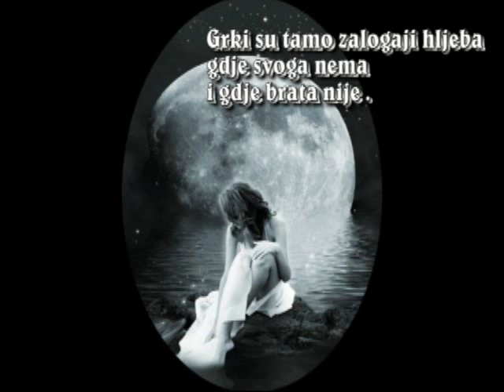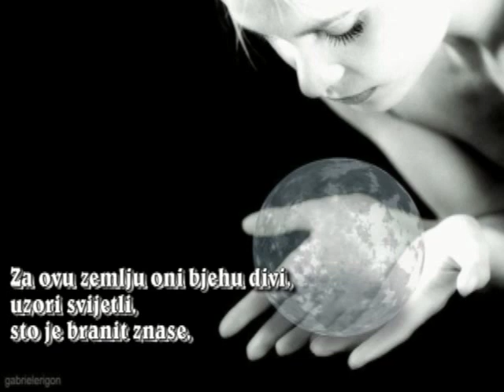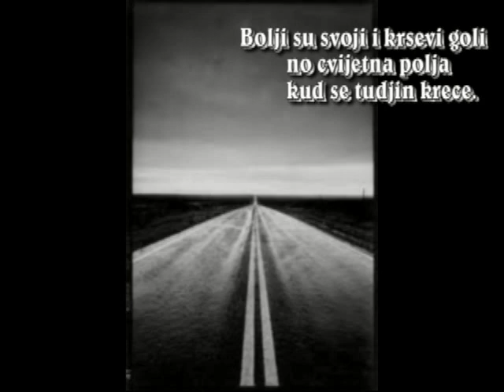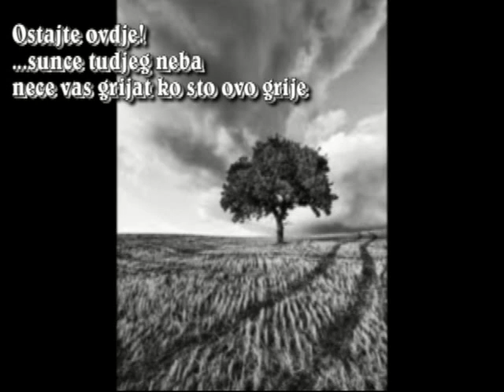Aleksa Santic - Ostajte ovdje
Ostajte ovdje!...Sunce tuđeg neba,
Neće vas grijat kô što ovo grije;
Grki su tamo zalogaji hljeba
Gdje svoga nema i gdje brata nije.

Od svoje majke ko će naći bolju?!
A majka vaša zemlja vam je ova;
Bacite pogled po kršu i polju,
Svuda su groblja vaših pradjedova.

Za ovu zemlju oni bjehu divi,
Uzori svijetli, što je branit znaše,
U ovoj zemlji ostanite i vi,
I za nju dajte vrelo krvi vaše.

Kô pusta grana, kad jesenja krila
Trgnu joj lisje i pokose ledom,
Bez vas bi majka domovina bila;
A majka plače za svojijem čedom.

Ne dajte suzi da joj s oka leti,
Vrat'te se njojzi u naručju sveta;
Živite zato da možete mrijeti
Na njenom polju gdje vas slava sreta!

Ovdje vas svako poznaje i voli,
A tamo niko poznati vas neće;
Bolji su svoji i krševi goli
No cvijetna polja kud se tuđin kreće.

Ovdje vam svako bratsku ruku steže -
U tuđem svijetu za vas pelen cvjeta;
Za ove krše sve vas, sve vas veže:
Ime i jezik, bratstvo, i krv sveta,

1896.